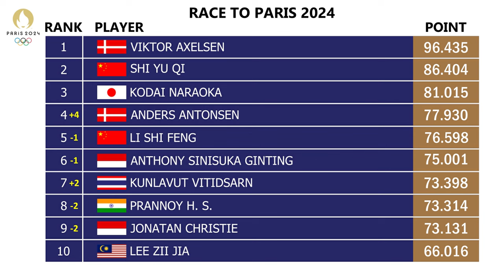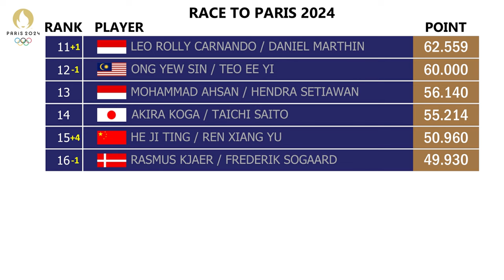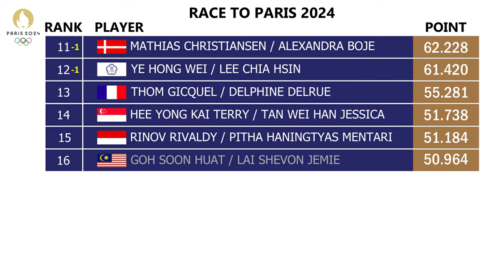Ranking Race To Paris Setelah Indonesia Masters 2024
Ranking Race To Paris Setelah Daihatsu Indonesia Masters 2024